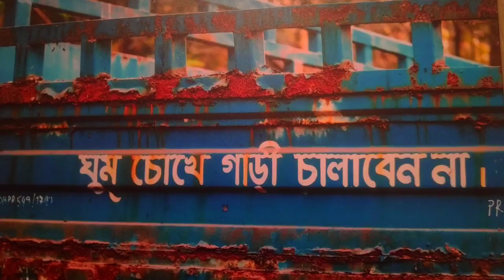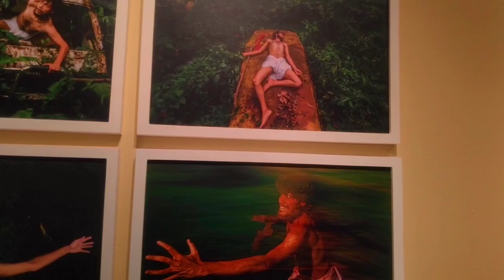Photo Exhibition (Bangladesh Shilpokola Academy)